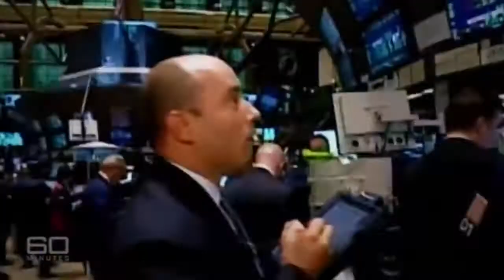Greg Lee: Living for the end of the road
Men's Convention

A message by senior pastor of Hunter Bible Church, Greg Lee. This message was originally given at Belgrave Heights Men's Convention 2019. The theme for that Convention was: Life on the Road.

NB Whilst anyone can enjoy this message, it is specifically aimed at men.